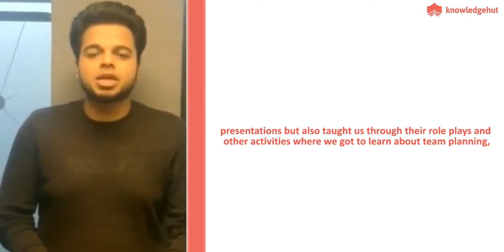Candidate Feedback on Certified ScrumMaster®(CSM) Certification Training. | Knowledgehut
Nitin Varshney took a Certified ScrumMaster®(CSM) Certification Training course. Here's what he had to say.